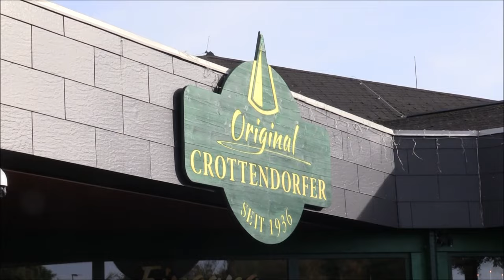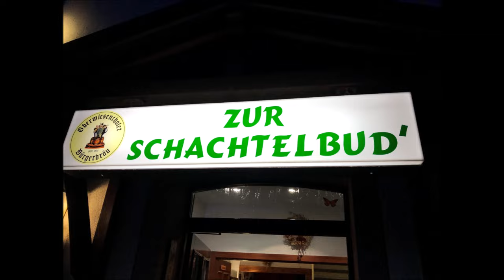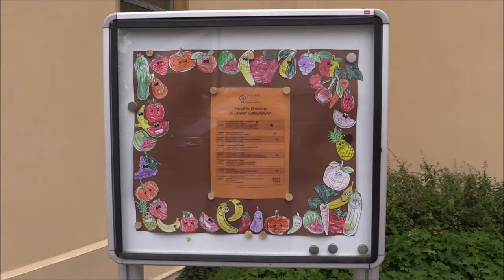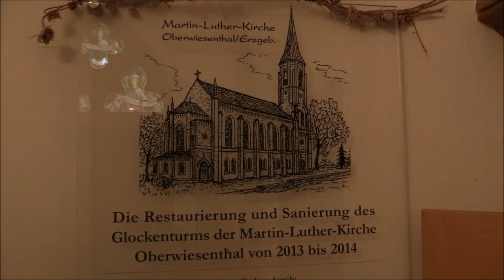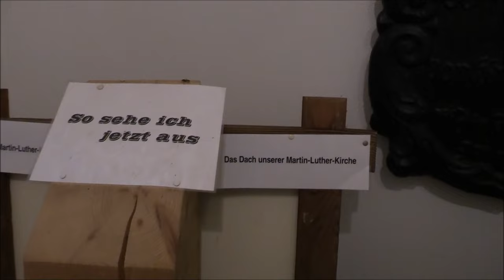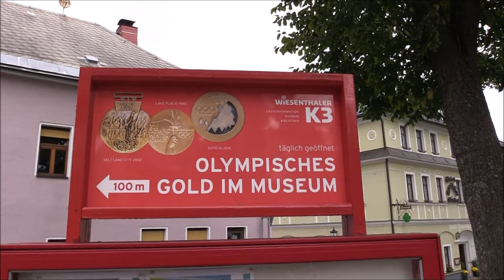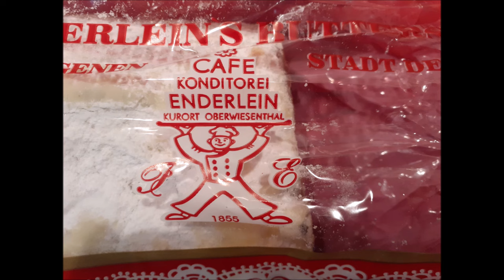Urlaub im Erzgebirge (Oberwiesenthal) 2023 - Vlog #9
Kommt mit auf unseren Urlaub ins Erzgebirge. In dieser Vlog-Reihe erwarten euch viele Sehenswürdigkeiten wie die dampfbetriebene Fichtelbergbahn, die älteste Schwebeseilbahn Deutschlands, der 1215 m hohe Fichtelberg, Sessellift und Flyline-Action-Talfahrt, Räuchermuseum, Crottendorf, Karlsbad, kulinarische Spezialitäten und vieles mehr. Gemafreie Musik von Ronny Matthes